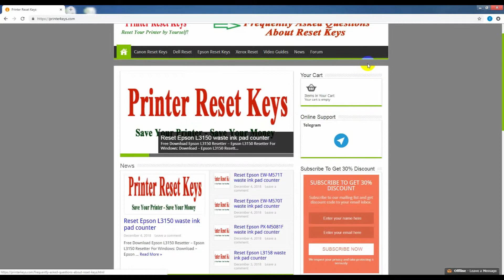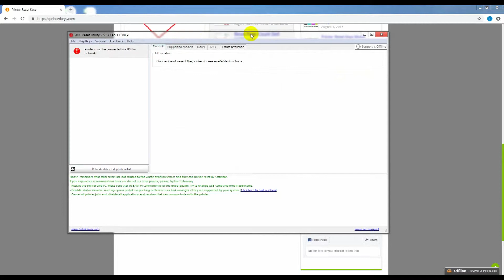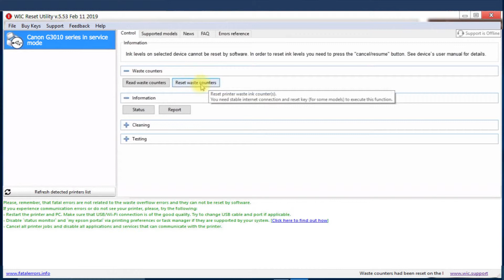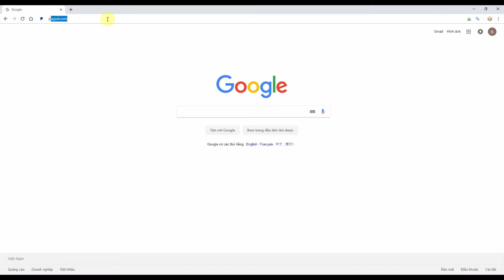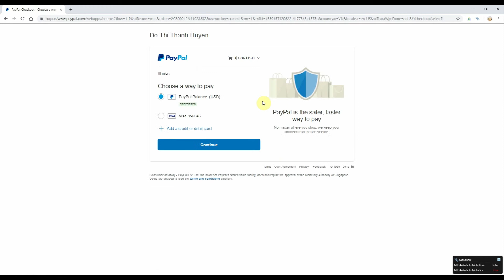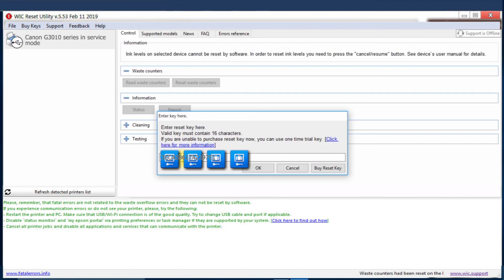Reset Canon Pixma G3010 Waste Ink Pad Counter